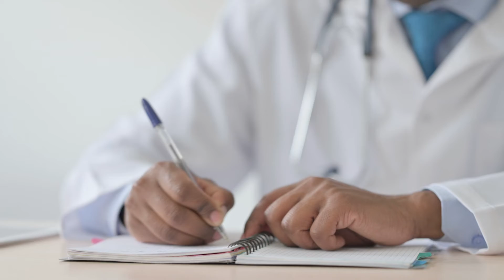LA RISA DE LA MUERTE, EL LADO MACABRO DE REIR